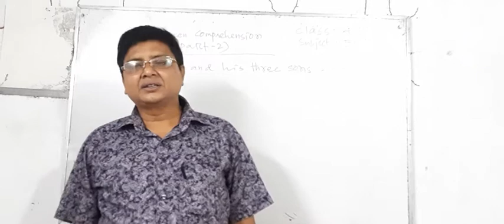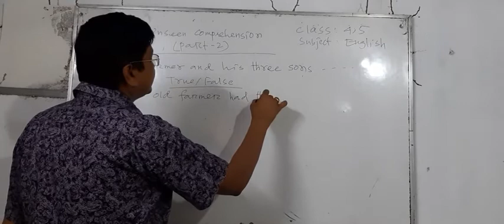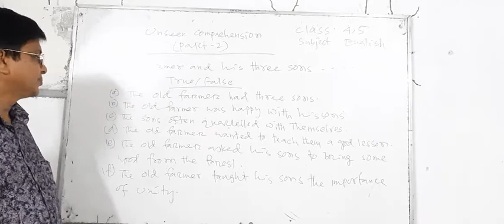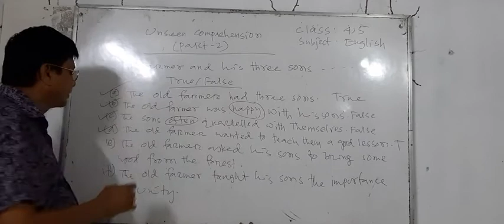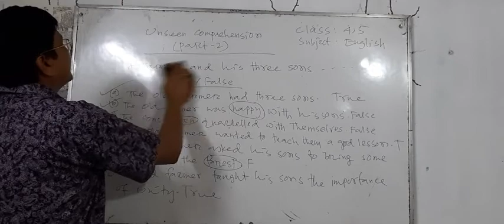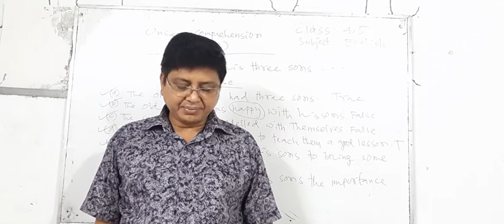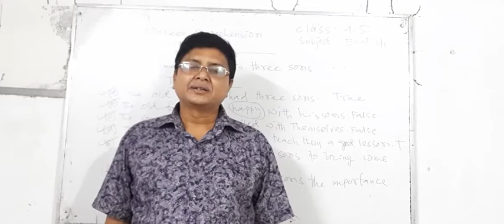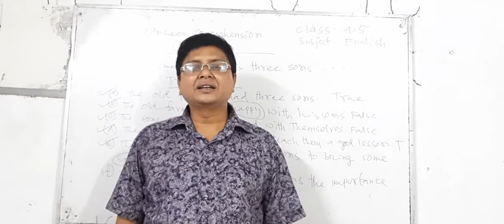Class 4-5 Unseen comprehension(part-2) Md Nurul Islam